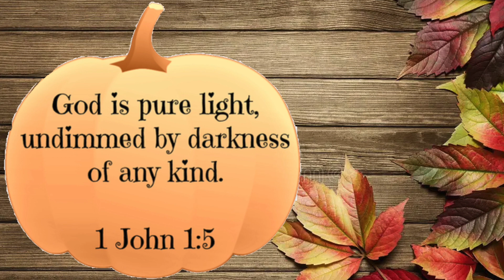Unleash Your Strength: Conquer Gordy's Tough Pumpkin 5K in Akron🎃👻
Get ready to unleash your strength and conquer Gordy's Tough Pumpkin 5K in Akron! In this exciting video, we take you on a thrilling journey through one of Akron's most exciting and unique races. 🎃

Experience the camaraderie and support among the runners as they push themselves to their limits, fueled by the festive atmosphere and the spirit of the season. Watch as participants carry pumpkins of various sizes throughout the race, adding an extra level of difficulty to the already demanding course.👻

We'll provide an up-close look at the obstacles, interview participants who have conquered the race in the past, and share tips and strategies for success. Whether you're a seasoned athlete looking for a new challenge or a beginner seeking an unforgettable experience, this video will inspire and motivate you to push beyond your limits.

Join us as we celebrate the strength, determination, and Halloween spirit that make Gordy's Tough Pumpkin 5K a truly unique event. Watch now and get ready to unleash your strength and conquer this thrilling race in Akron!

Note: Safety is always a priority. Please ensure you are physically prepared and follow all guidelines and instructions provided by the race organizers.